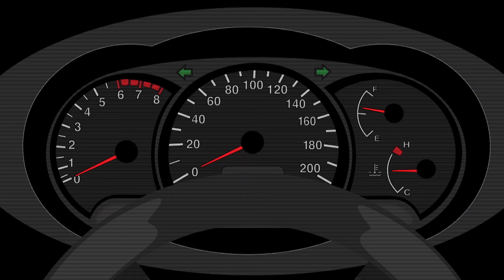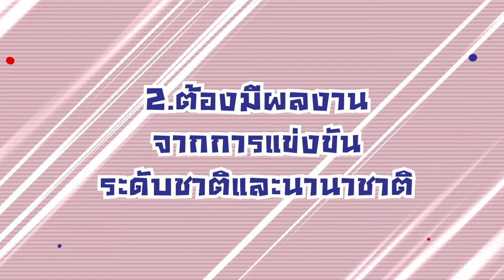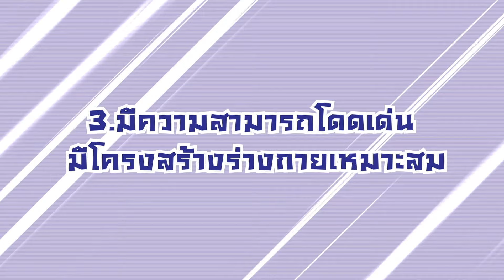Sports Hero The Series: Ep.4 ตอน คัดเลือกฮีโร่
EP นี้ พี่แจ็ค ไรเดอร์ จะพาคุณผู้ชมไปดูว่าโครงการ Sports Hero เขามีวิธีการคัดเลือกนักกีฬาอย่างไร เพื่อความสำเร็จในโอลิมปิกเกมส์ ที่ปารีส